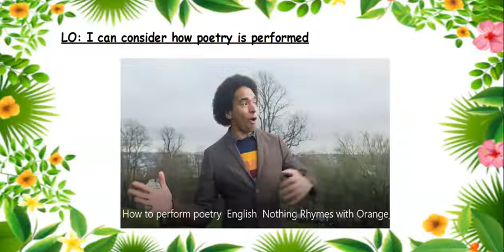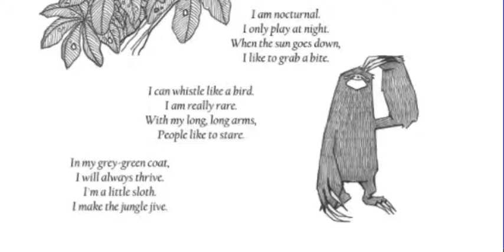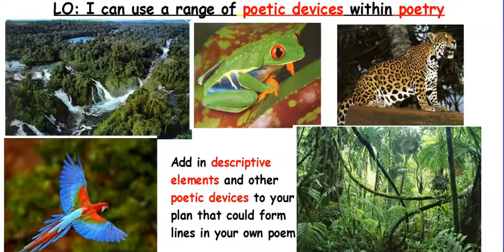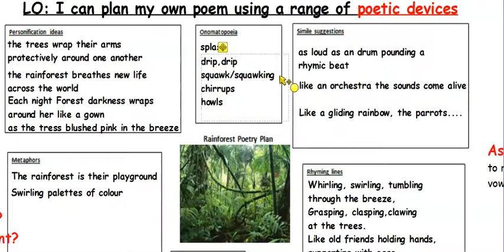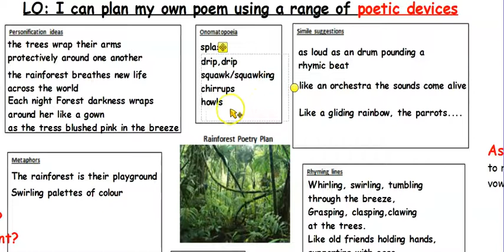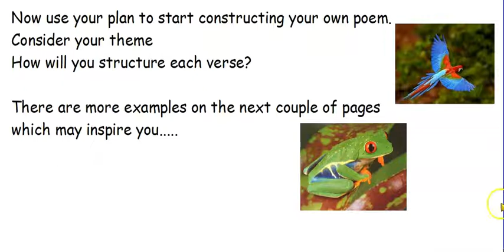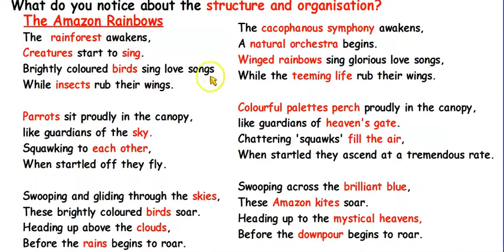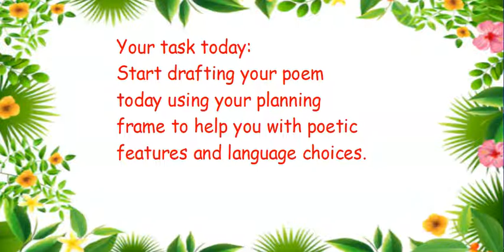Year 6 English Wednesday 10th February - Lesson 3 Rainforest poetry